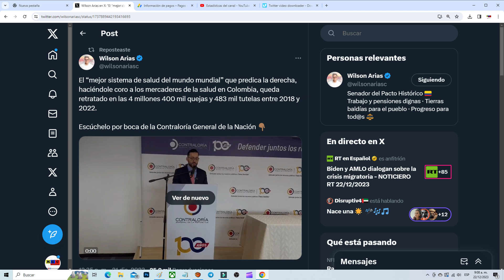EN EL GOBIERNO DUQUE LAS EPS RECIBIERON MAS DE 4 MILLONES DE QUEJAS Y 483 MIL TUTELAS